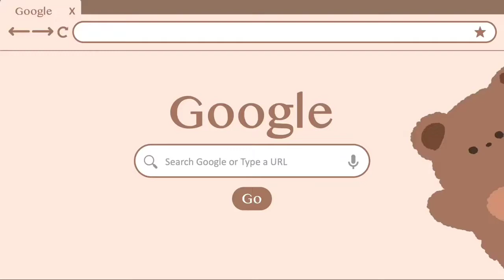Daycare Skits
Tried something a little different today and bit did it take FOREVER.

     Halloween 🎃 countdown: 7 days!!